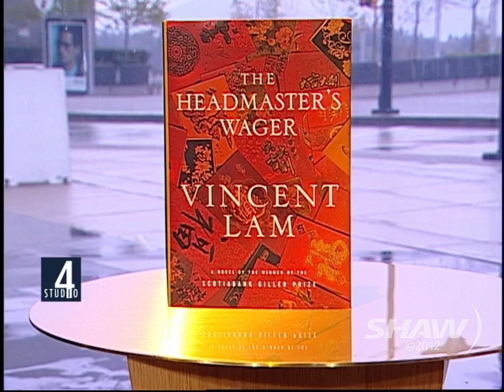Vincent Lam on Studio 4 with Fanny Kiefer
Award-Winning Author Vincent Lam visits Fanny Kiefer in Studio 4 on
Shaw TV and talks about his debut novel The Headmaster's Wager and the follow-up to the Scotiabank Giller Prize-winning story collection Bloodletting & Miraculous Cures